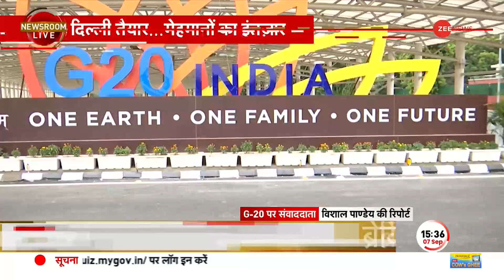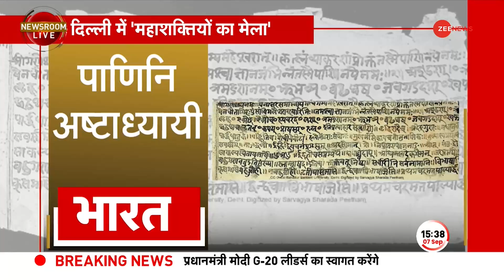G20 Summit 2023: मेहमानों के रहने के हुए पुख्ता इंतज़ाम, 35 से 36 होटल हुए बुक | Exclusive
दिल्ली जी20 समिट के मेहमानों के रहने के लिए तकरीबन 35 से 36 होटल और 400 से ऊपर कमरे हुए बुक। आईटीसी मौर्या से लेकर इम्पेरिअल मेहमानों की मेहमान नवाज़ी में नहीं रहेगी कोई कसर।

Around 35 to 36 hotels and more than 400 rooms have been booked to accommodate the guests of Delhi G20 Summit. From ITC Maurya to Imperial, there will be no stone unturned in providing hospitality to the guests.